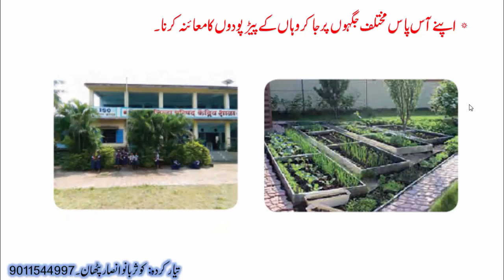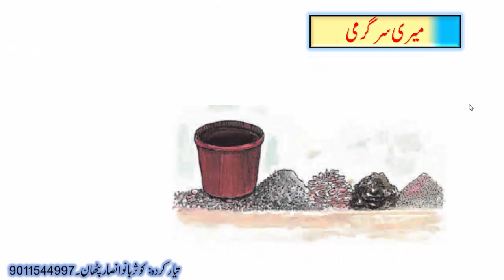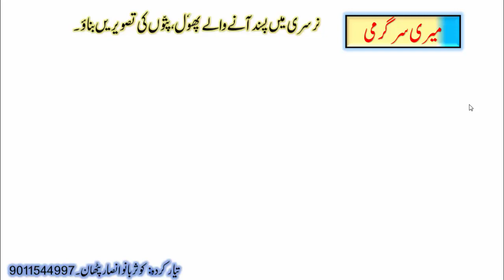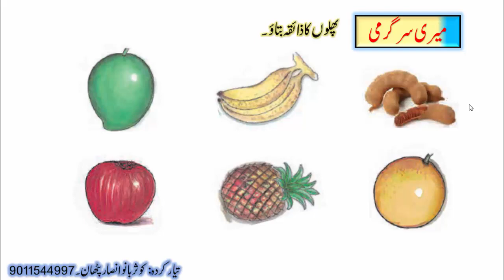Std.2nd Khely kary sinkhy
Pasandida sargarmiya page no43 to 49